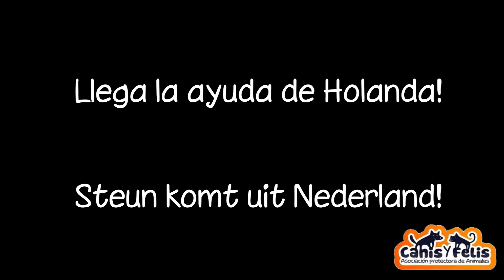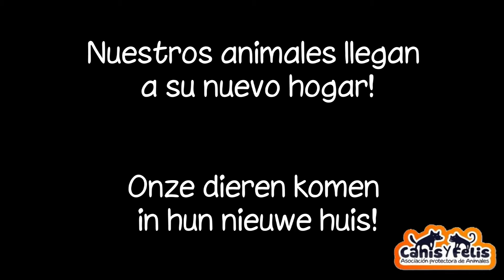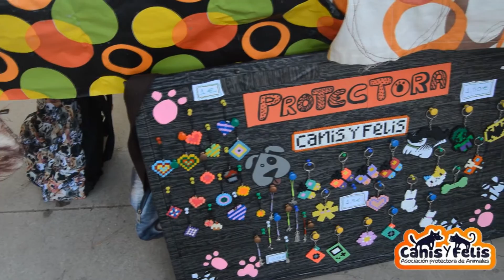Video de agradecimiento a Friends of Animal